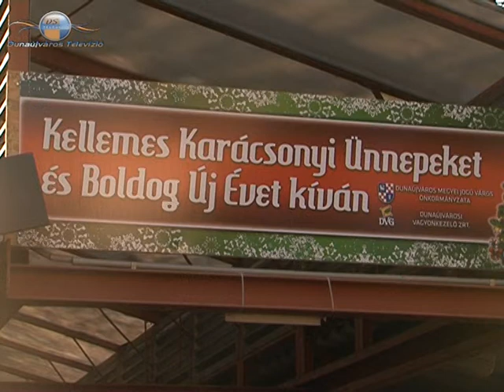2013 12 10 Ajándékozás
Átlagosan csaknem 10 ezer forinttal szán többet idén a lakosság a karácsonyi ajándékozásra, mint 2011-ben. Egy felmérés szerint a lakosság fele az aktuális havi fizetéséből kívánja finanszírozni a karácsonyi kiadásokat. Vannak azonban, akik már jóval korábban megvásárolják az ajándékokat.